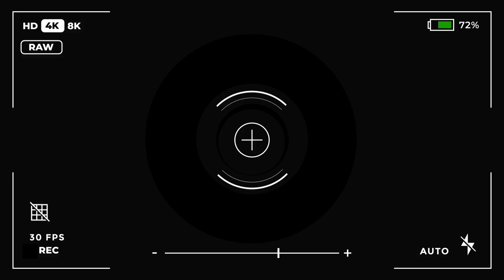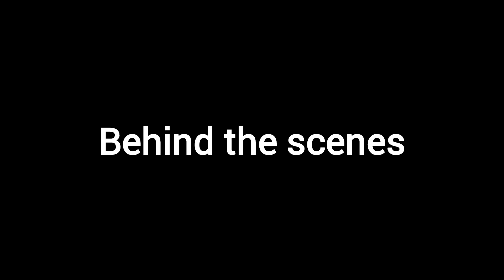Type of Mom||Funny video||Part 2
My aduice qurice
type of mom
type of pakistani mom
type of mom life
mom life
type of mom pakistani
type of indian mom
funny video
funny
samayranarula samayra
samayranarula
sam
samayra
trending
comedy
viral
comedy
comedyvideo
comedie
aayuandpihushow
mymissanand
ruchiandpiyush
funny
funnyvideo
funnyvideo
,comedyvideos
comedyvideo
comedyvideos
viral,viralvideo
viralvideos
viralvideo
viralvideos
amitbhadhana
aashishchanchalan
subs,india,ytindia
maa to maa hoti hai
indian mom
indianmom
mom
mother
modern mother vs desi mother,your mom vs my mom
modern mom,desi mom
types of mom,normal vs cool mom
mothers then vs now
mothers modern vs desi
paris lifestyle,funny video
funny video ft
paris lifestyle
latest funny videos
funny videos,4heads
fun video
comedy
skits
sketches
indian youtubers
funny videos 2018
types of parents
4 heads priti
4 heads sanket
4 heads neha
4 heads nitesh
priti and sanket
neha and nitesh
funny video